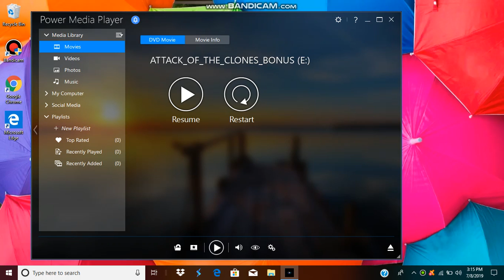Opening To R2-D2 Beneath The Dome 2002 DVD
Here's The Opening To R2-D2 Beneath The Dome 2002 DVD
1 FBI Warning Screen
2 Attention Screen
3 DVD Menu